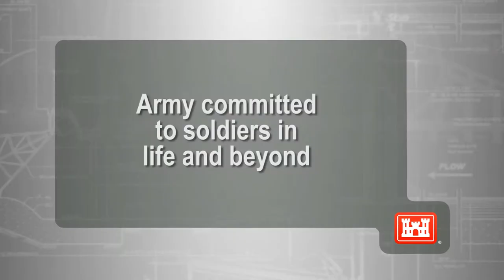Army committed to soldiers in life and beyond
The reinterment of Revolutionary War Private Samuel Howard May 12, 2017 at Resthaven Cemetery in Baxter, Ky., is a reflection of the Army’s ‘Soldier for Life Program’ that is committed to taking care of soldiers during their service, after their service, and after their passing. Recommitting Howard, his wife Chloe and Baby Howard to the soil of the Commonwealth of Kentucky culminates the efforts of the family, local officials, state and Congressional representatives, and the U.S. Army Corps of Engineers Nashville District to take care of this patriot and his family. (Video by Lee Roberts)